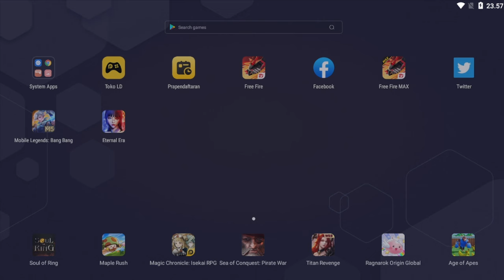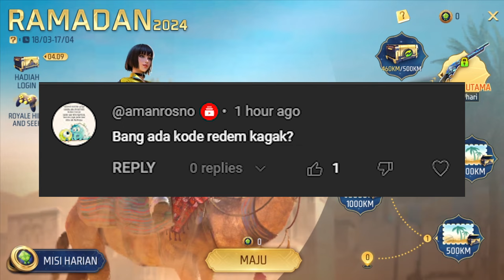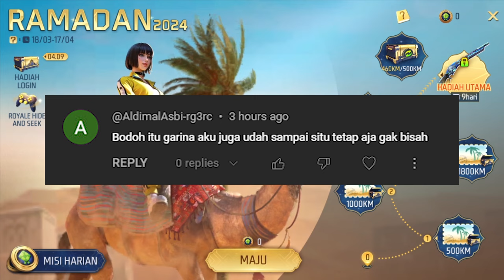KHUSUS HARI INI !! KODE REDEEM SG 2 BUNNY ORDER - KODE REDEEM FF TERBARU HARI INI , KAMU WAJIB COBA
atau
• Gift Bundle/Diamond